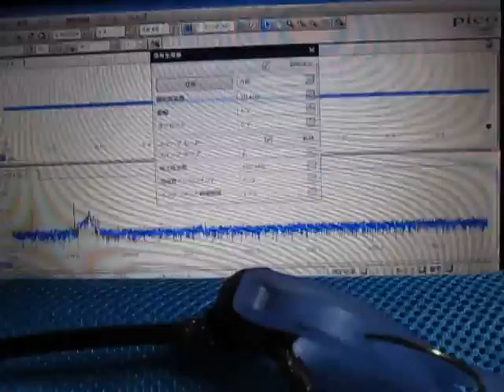音圧測定装置（超音波テスター）の基礎実験動画 ultrasonic-labo